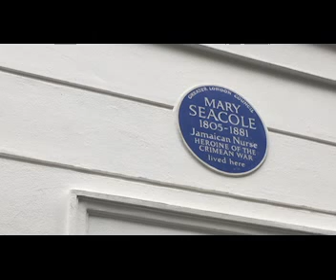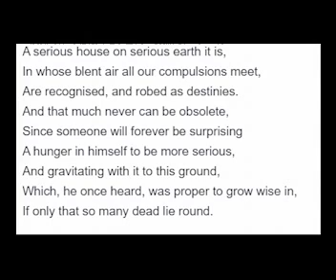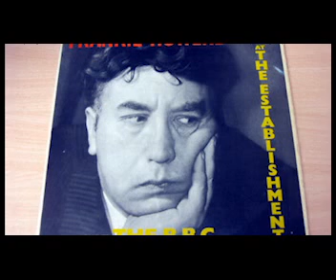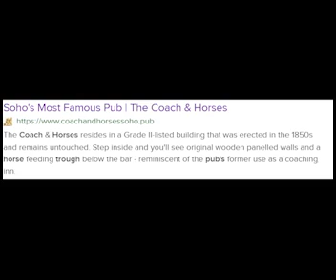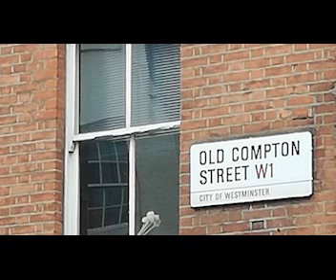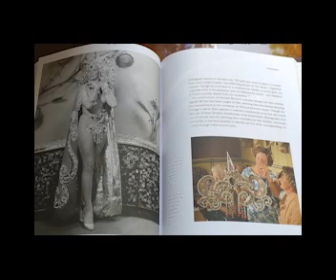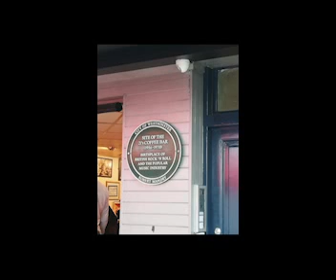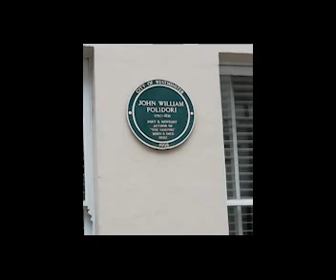London Foot and Mouth do Soho.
Discussion of tour of Historic Soho (London).